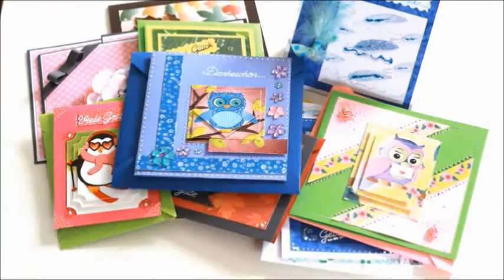N8TV Papier #30 Miniumschlag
Heute zeige ich euch wie ich Mini-Umschläge falte.